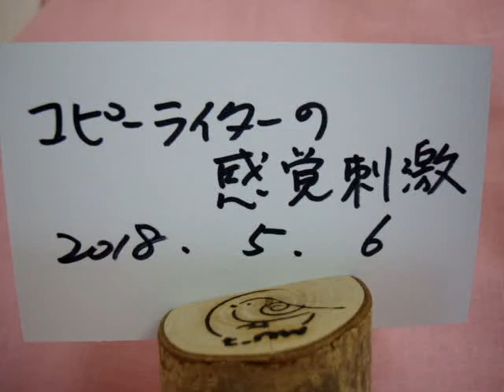コピーライターの感覚刺激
直球勝負

ボディビルダーと同じで
コピーライターも
ステロイドのような小手先を
実行すると持続性を失う。

あなたが呼吸するように
多くの人を行動してしまう文章を
書けるようになると
多くの事ができるかもしれません。

あなたの描く文章の
文法が乱れていても
論理が崩れていても
誤字脱字が多くても
一人でも読んでくれて
一人でも信じてくれて
一人でも行動してくれると、
コピーライターの感覚が刺激されます。

そのためには戦士の肉体を
手にして
五感を超えた鋭い感覚を
磨かねばなりません。

戦士の肉体を手にするには
呼吸法、波動水、食事法
そして究極のデトックス法を
調べ実践する必要があります。

まずは呼吸法から意識しませんか、